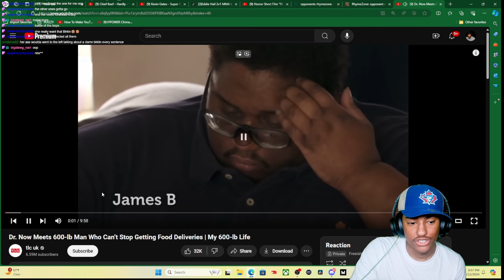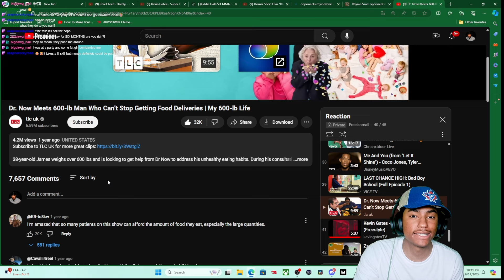ALL HE DO IS EAT!!! Dr. Now Meets 600-lb Man Who Can’t Stop Getting Food Deliveries | My 600-lb Life